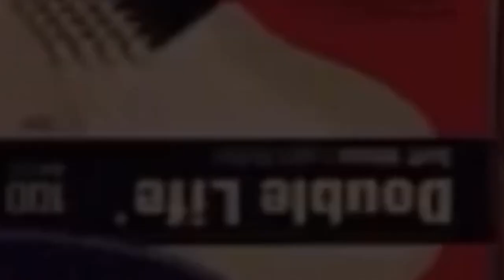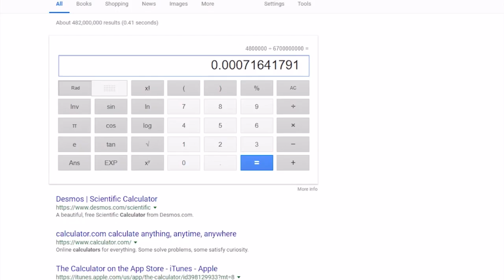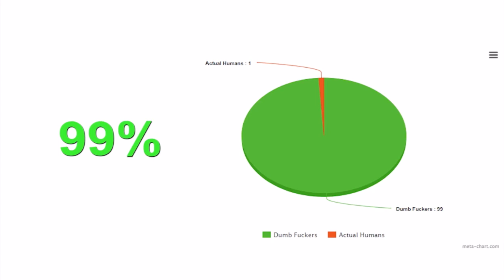Dreams, Rescuing puppies, Taylor and Kyle co-parent, Worst jokes in the entire internet, PKA CLIPS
FOR PROMOTIANAL WORK EDITING WORK OR IF YOU HAVE FREE INSTRUMENTALS COMMENTS BELOW FOR MORE INFO